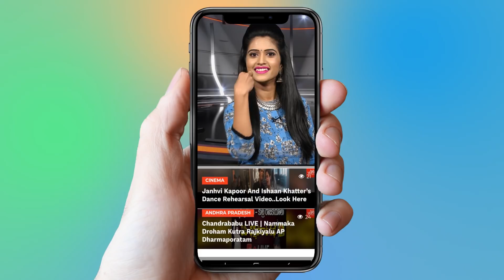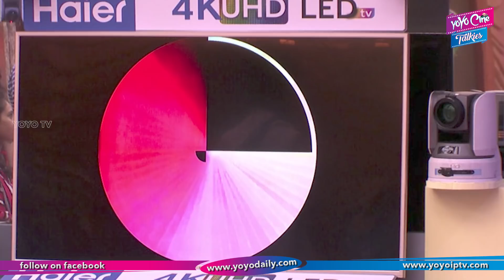Bigg Boss 2 Telugu 45 Episode | Kaushal Emotional With His Wife Phone Call | YOYO Cine Talkies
Bigg Boss 2 Telugu 45 Episode

Unlike the first season, this season featured general public along with celebrities as housemates.

anchor Pradeep machiraju
GeethaMadhuri
AmitTiwari
BabuGogineni
BhanusriMehra
RollRida
DeepthiSunaina
KaushalManda
TejaswiMadivada
SamratReddy
Ganesh
NutanNaidu
Tanish
Nandinirai

Surabhi.